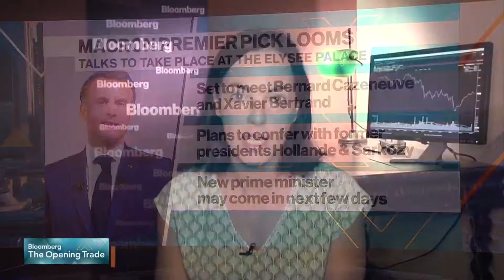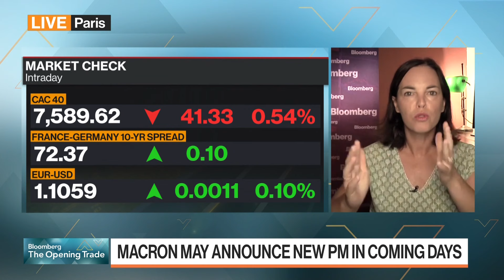Macron to Meet Cazeneuve, Bertrand as PM Choice Nears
French President Emmanuel Macron will meet former Socialist Party official Bernard Cazeneuve on Monday. Macron also plans to meet conservative politician Xavier Bertrand, according to an official at the Elysee Palace. The French president may announce the country's new prime minister in the next few days. Bloomberg's Caroline Connan reports.
Sign up for the Paris Edition newsletter to make sense of what's happening in the city and what's next for French business